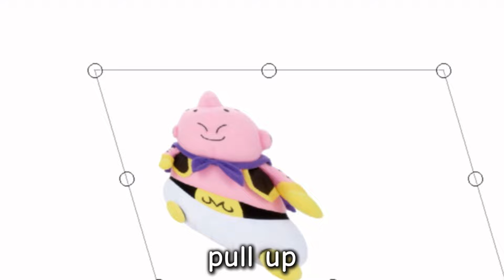kill the buus | audio